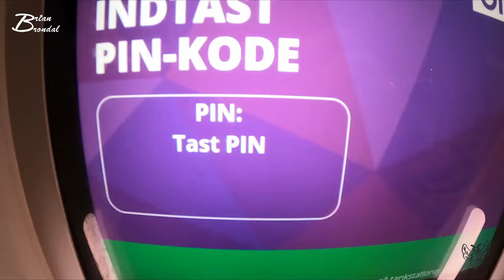Mon han kan komme ind bag sit rat... Vlog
Vi køre lidt af hvert i dag... men vi bytter også bussen ud til en anden... der handles lidt ind til aftensmaden og der ud over så hygger vi os hvis bare... kom med og se...